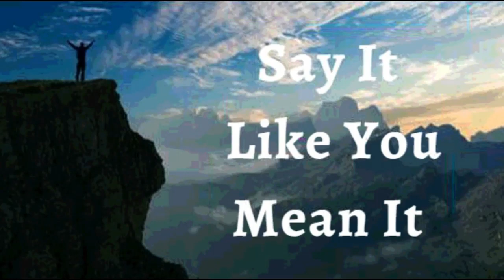30th November 2022 Say It like You Mean It (Audio in German)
30. NOVEMBER 2022
GLAUBENSERKLÄRUNGEN
ICH ERKLÄRE, dass Gott vor mir geht und krumme Wege gerade macht. Er hat bereits die richtigen Menschen, die richtigen Möglichkeiten und Lösungen für mich bereitgestellt. Kein Mensch, keine Krankheit, keine Enttäuschung kann seinen Plan aufhalten. Was er in seinem Wort versprochen hat, wird immer eintreffen. Sein Wort ist die oberste Autorität in meinem Leben. Dies ist meine Erklärung.
GÖTTLICHE GESUNDHEITSBEKENNTNISSE
Gottes göttliche Macht hat mir alles gegeben, was zum Leben und zur Frömmigkeit gehört. Ich lebe ein endloses, unbestechliches und unzerstörbares Leben. Ich habe die Herrschaft über die lügnerischen Eitelkeiten dieser Welt, einschließlich Krankheit und Leiden. Amen
ICH BIN VOLL VON SAFT UND GRÜN IM HERRN (Ps 92:14)
IM NAMEN JESU WIRD ALLES FÜR MICH GEMACHT (Röm 8:28 )

✝️ Meine gesamte menschliche Anatomie, Stoffwechsel und Physiologie ist vollkommen in Christus Jesus Herrlichkeit! Halleluja! Amen.